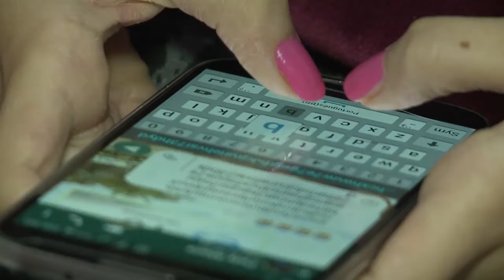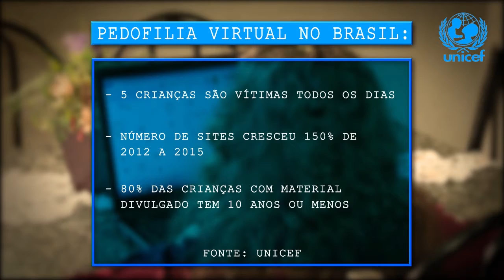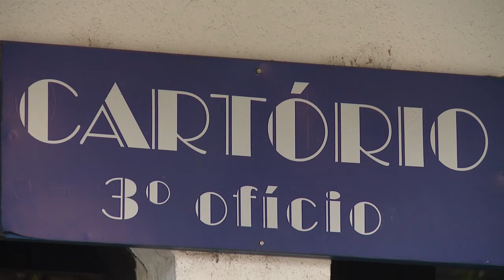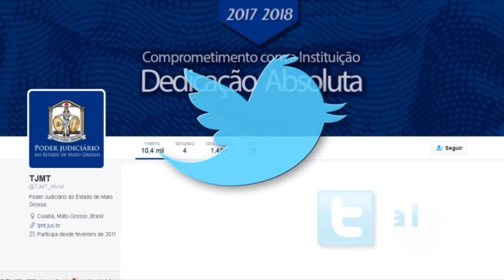JORNAL TV.JUS - EDIÇÃO 1483 21/07/2017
Juizado Especial do Torcedor atua durante o Grand Prix de Vôlei
Pedofilia pela internet é tem reportagem especial da TV.Jus
Grupos treinam com motivação para a 4ª Corrida do Judiciário